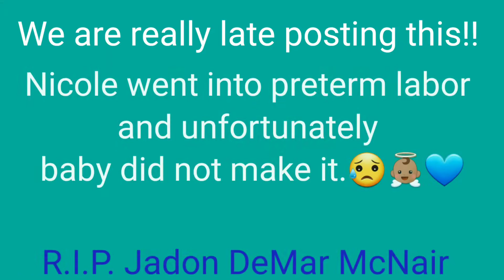GOLF GENDER REVEAL// BABY NUMBER 3 // RIH JADON DEMAR MCNAIR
In this video you will see our gender reveal for baby number 3. We are really behind on uploading videos because of course life happens.  We are uploading this video more for ourselves and our precious memories.  Unfortunately, Nicole went into preterm labor on July 10th and our Sweet Baby Jadon is no longer with us.  The little time we did spend with him will never be enough.  Although he was here for only a short time, we still have to acknowledge the fact that he was indeed here.  He will forever be in our hearts.  Rest in Heaven our Sweet Baby Jadon DeMar McNair.